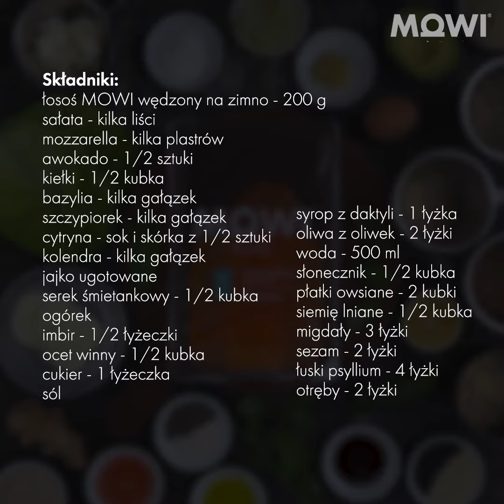Krakersy z nasion z wędzonym łososiem MOWI, z zielonym serkiem i piklami warzywnymi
Jak przygotować coś, co da nam siłę? Siłę dla mięśni i ścięgien – dzięki składnikom odżywczym oraz siłę motywacji i dumy, że jesteśmy świetnymi kucharzami? Oto pyszne krakersy z MOWI, których przepis opracowaliśmy wspólnie z dietetykiem naszej niesaMOWItej drużyny – Czarnych Słupsk!